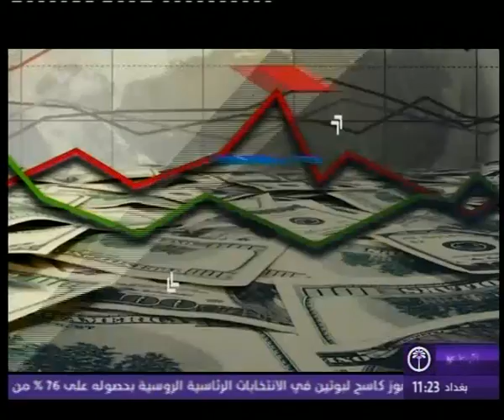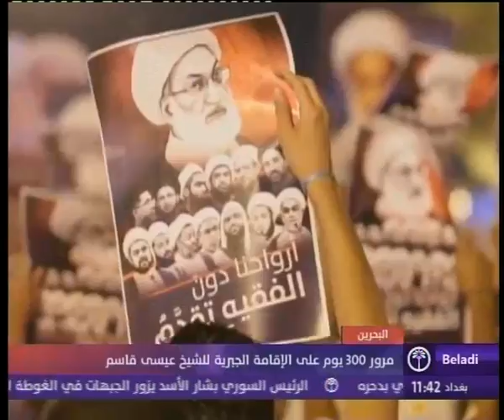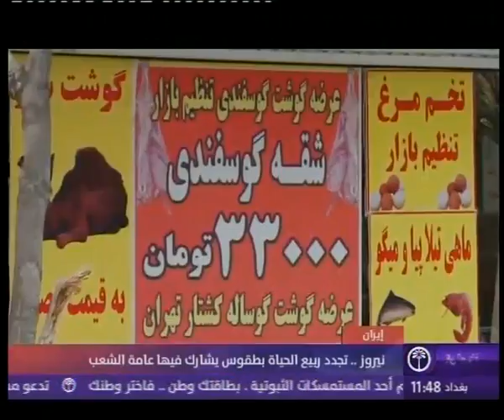نشرة أخبار الحادية عشر صباحاً 20 3 2018